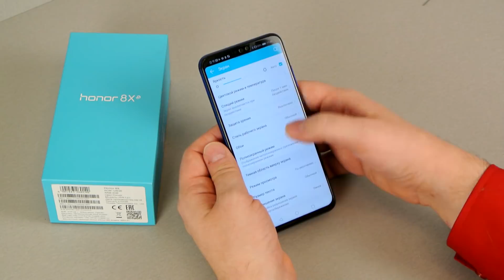Другой обзор Honor 8X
Обзоров смартфона Honor 8X на YouTube множество. Я обратил внимание на то, о чём не сказали другие.